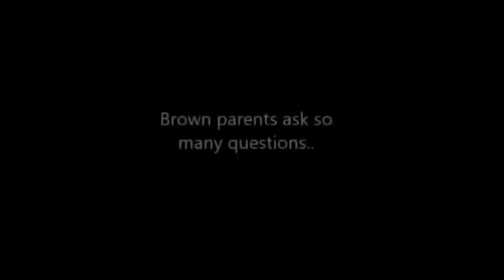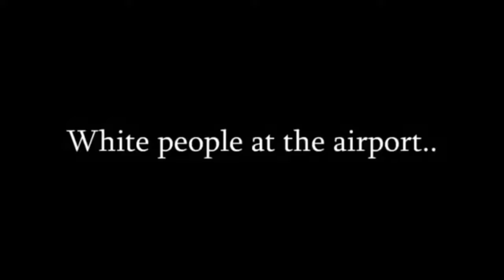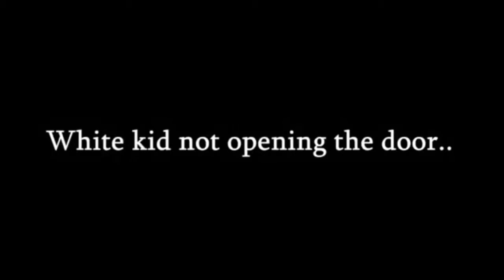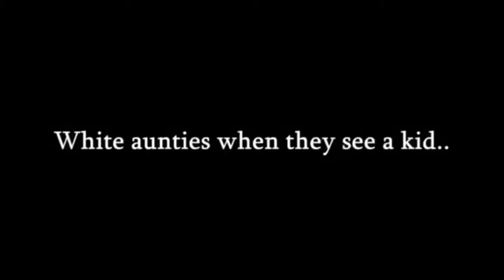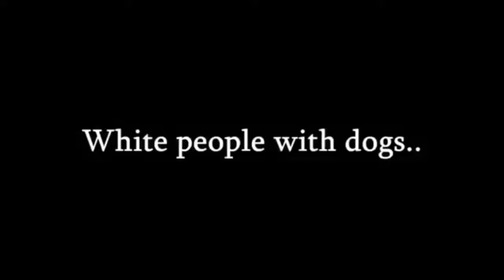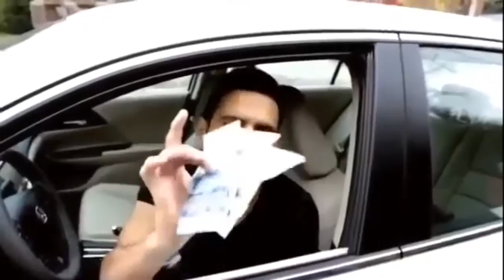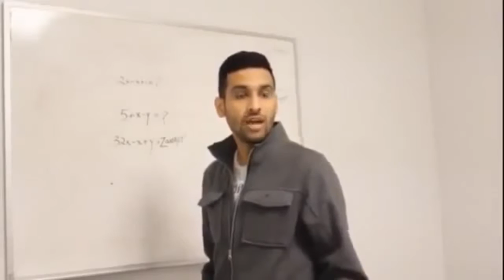THE BEST FUNNY CRAZY SCARY PRANKS 2017 18+